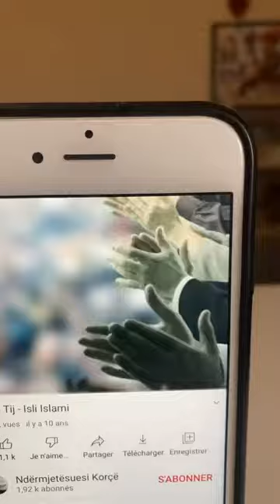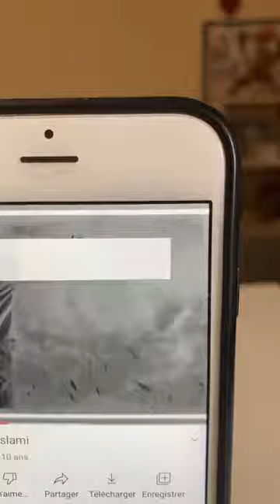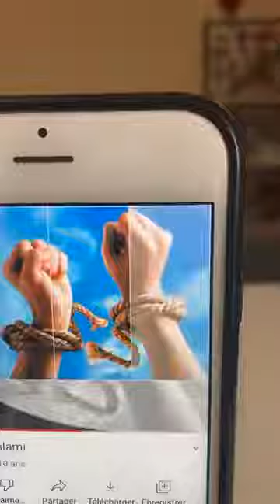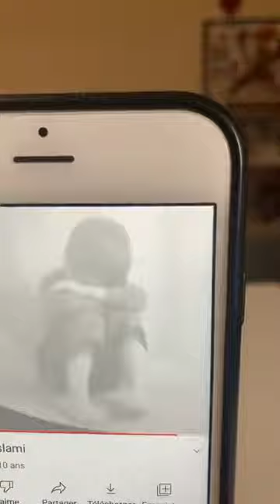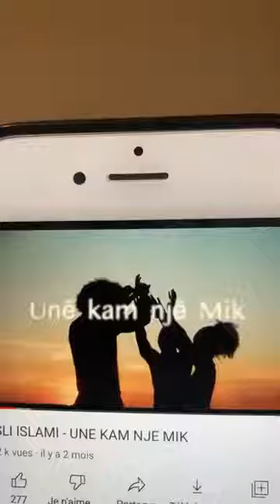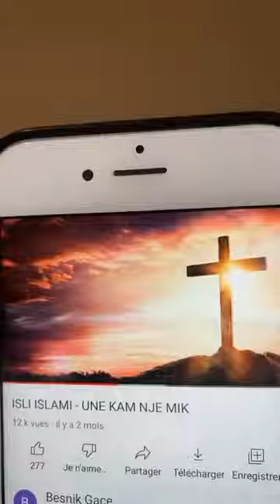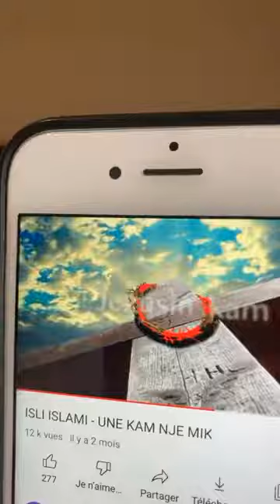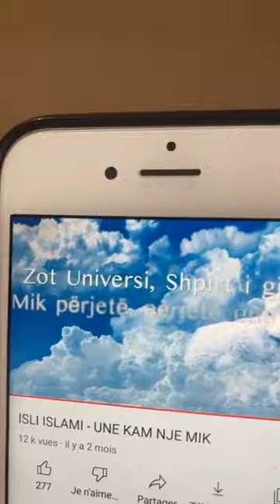Populli i Zotit mirmëngjesi me Trandafile Florisi